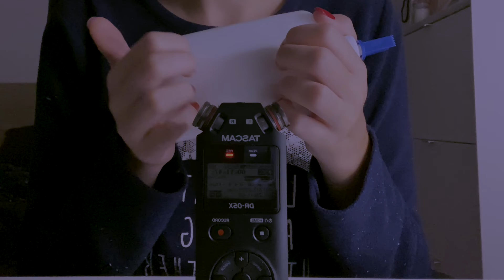ASMR PURE & ADICTIVE TAPPING WITH TASCAM *No Talking*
ASMR PURE & ADICTIVE TAPPING WITH TASCAM

0:00 Glass cleanse
1:36 Contact lens liquid
3:45 Glasses
5:36 Leather bag
6:55 Lipgloss
8:37 Glue
10:30 Phone case